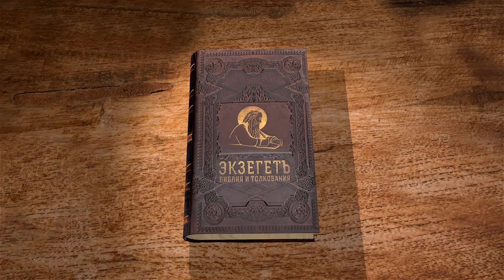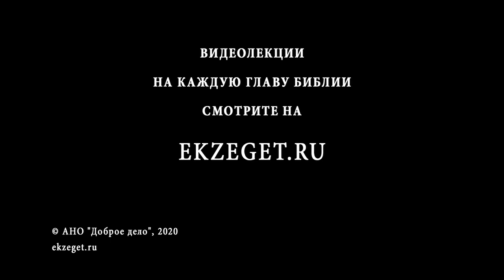Книга Левит. Глава 21. Андрей Десницкий. Ветхий Завет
В 21-й главе речь идёт о правилах, которые должен соблюдать ветхозаветный священник. Эти законы касаются в первую очередь чистоты. Священник не должен касаться умершего человека (исключение составляют его родители). Он не должен выстригать голову и отрезать край бороды. Он обязан стремиться быть святым, так как служит Богу, Который свят. Многие правила также касаются и семьи ветхозаветного священника.